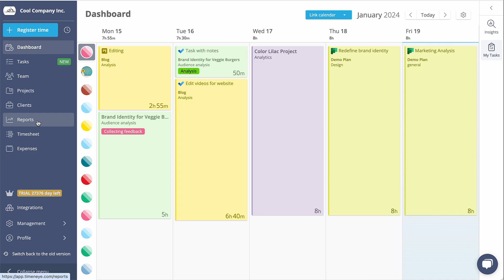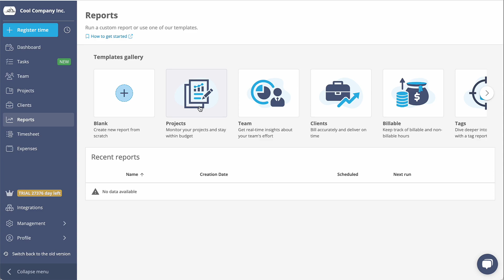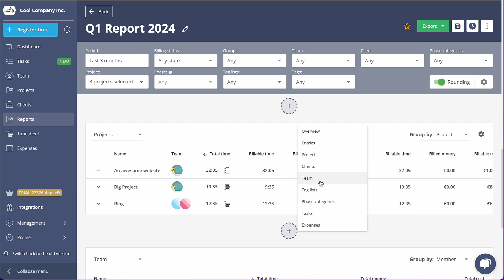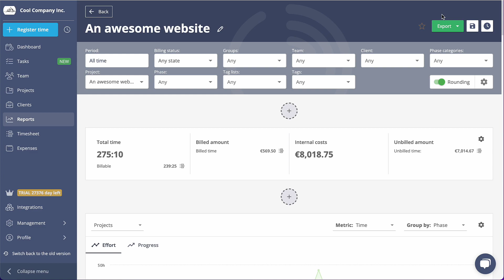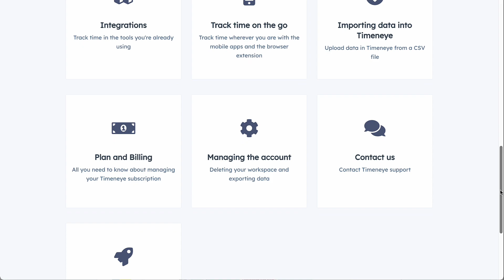Analyze Productivity: How to run Reports in Timeneye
You can't optimize time if you don't know where you spend it.
Learn everything about the Timeneye reporting section, who can use it, how to run visually beautiful productivity reports, and how to export data. See you on Timeneye!

Thanks to Timeneye you’ll be able to:

✅ Register work hours
✅ Know the hours worked on each task
✅ Monitor projects and deliver on time
✅ Set project budgets and track progress in real-time
✅ Track hourly costs and measure profitability
✅ Run detailed reports and export timesheets

Timeneye is a simple, smart time-tracking solution with visual reporting, helping small/medium-sized companies know how their time is being spent on different tasks and projects. It’s the best solution for:

📊 ProjectManagers who need to keep track of the team's performance
🧑‍💻 Busy employees who want to focus less on timesheets, and more on work
🌍 remote and hybridteams who need to manage time and resources
📈 Agencies, consultancies, any business working on projects and budgets
🚀 Anyone who wishes to improve their time management and productivity.